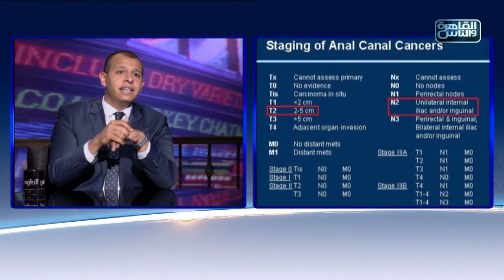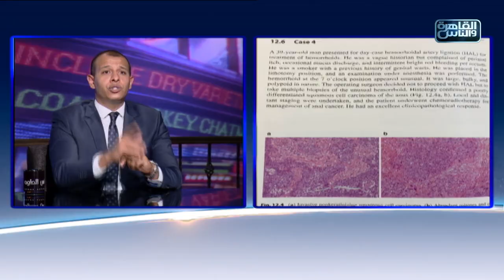الناس الحلوة | اعراض سرطان المستقيم وطرق العلاج مع دكتور محمد مجدى النجار